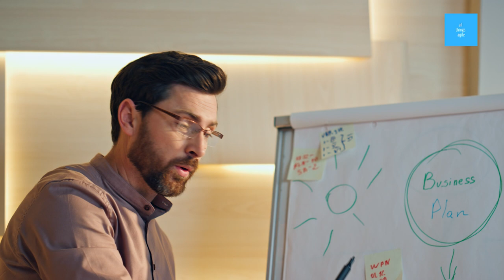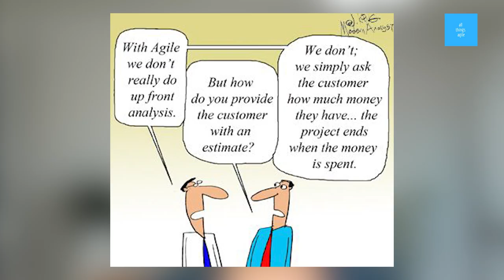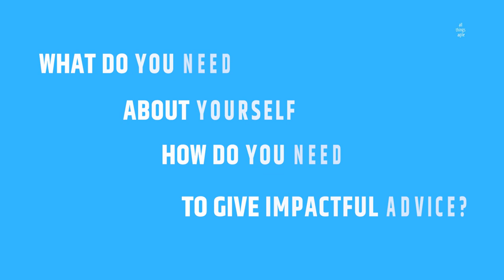Can coaches give advice? | Agile Coach as an ADVISOR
Can coaches give advice?
Can coaches give advice? If not, how can we then refer to agile coaches as advisors? Is it the same for professional coaches and agile coaches?

Let's explore it in this video!

* * * Chapters * * *
00:00 Intro
00:29 Can Coaches give advice?
02:26 Conditions for Successful Advising
02:27 1 Not Often
03:41 2 Never Unsolicited
04:25 3 Listen First
05:35 4 Give context
07:10 5 Make it Clear it’s not a Rule
07:52 6 Be Inquisitive
08:31 A Few Words of Advice in Advising
11:41 Creating your Advisor Stance (Questions & ideas)
12:01 Question for you to grow as an advisor
13:30 Outro

❤  Petula